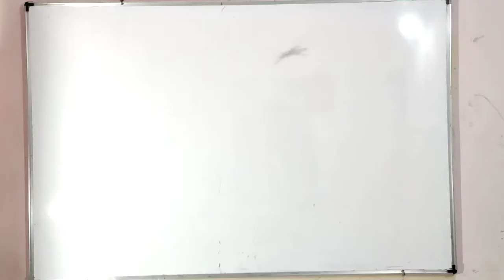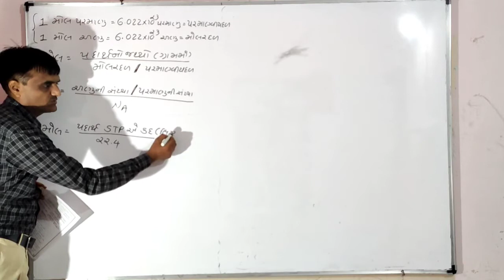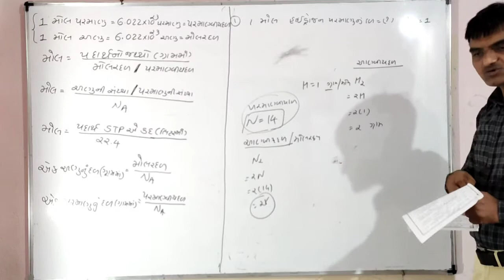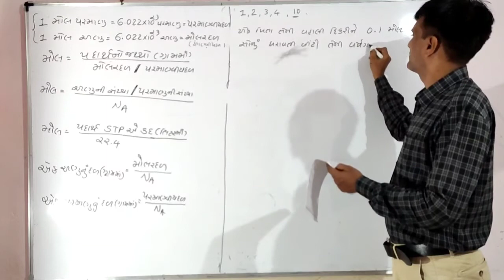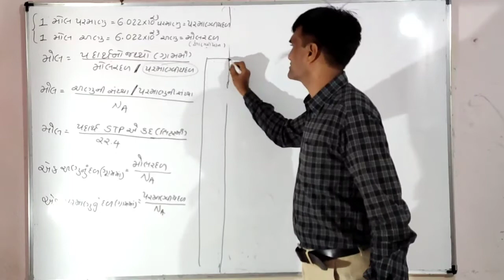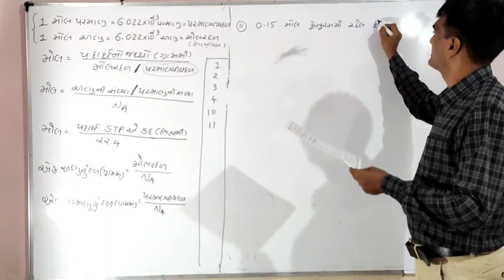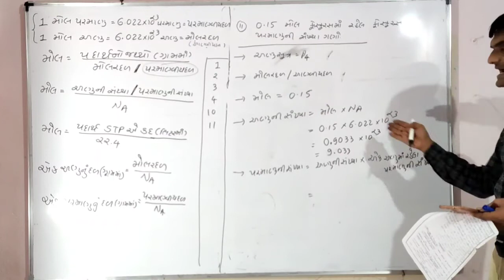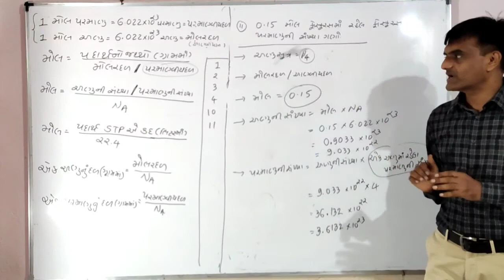Std:11:ch:1: મોલ સંકલ્પના ના દાખલા 1,2,34,10,11